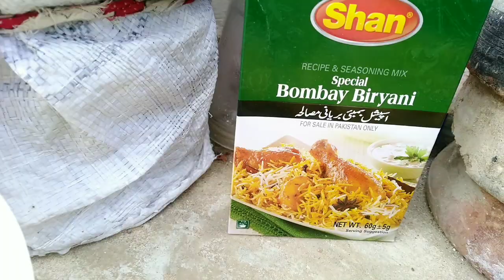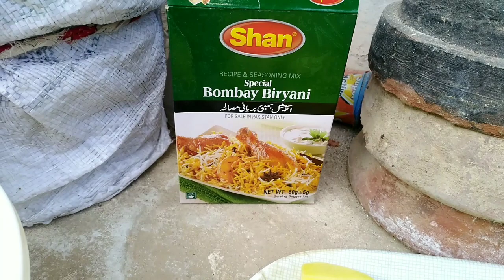Village Morning Routine || Daily Routine || Cooking On Mud Stove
Village Morning Routine || Daily Routine || Breakfast On Mud Stove ‎@randomvideos2889

daily routine
Village morng
Mud stove cooking
Village life in Pakistan
Breakfast In the village
murtarpulao
Egg paratha
Hot Tea
Village cooking
Open kitchen